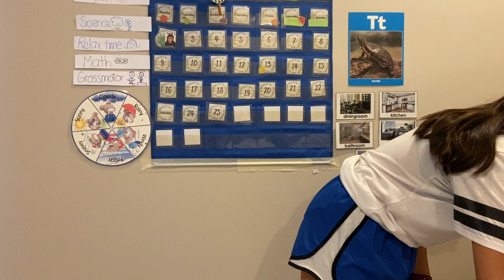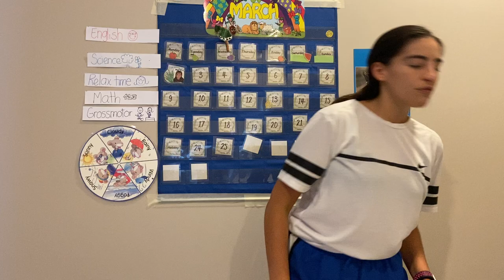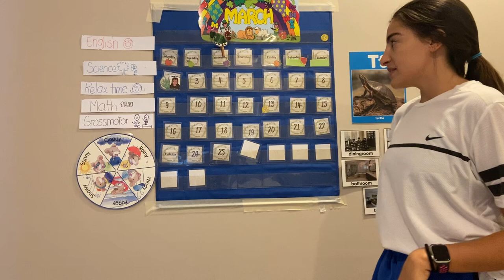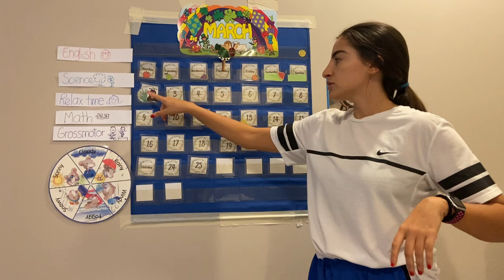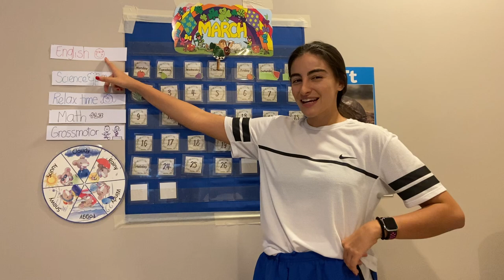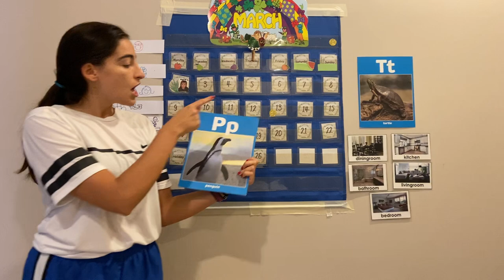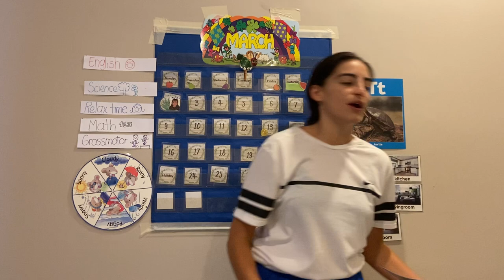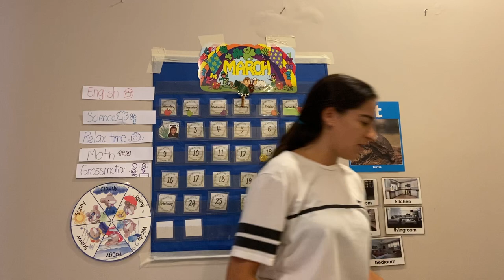Thursday morning meeting! Lets dance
“Copyright @ {Bee Gees,1977}.